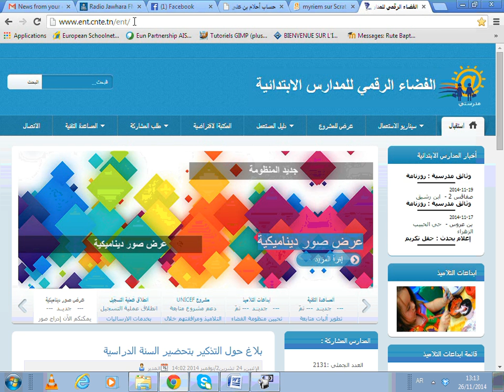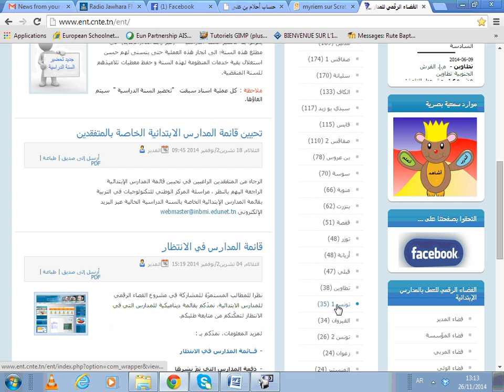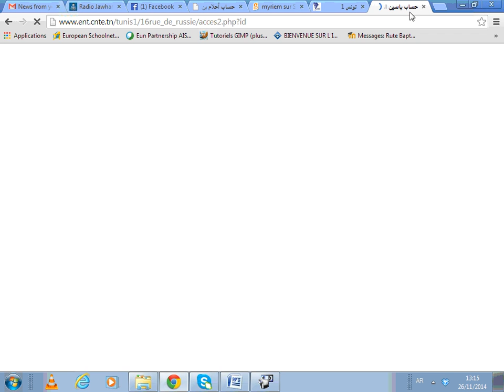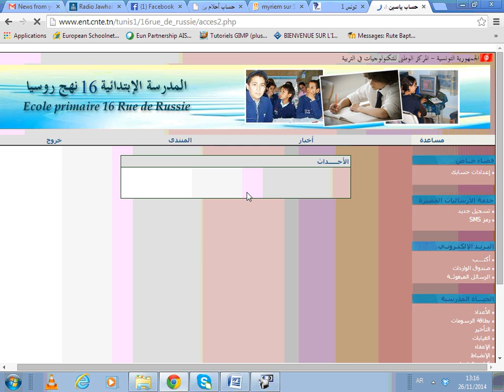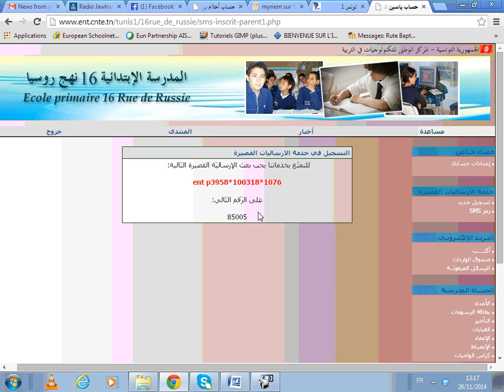خدمات الارساليات القصيرة.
فيديو تفسيري لكيفية الولوج إلى الفضاء الرقمي للمدرسة و المشاركة في خدمة الارساليات القصيرة.